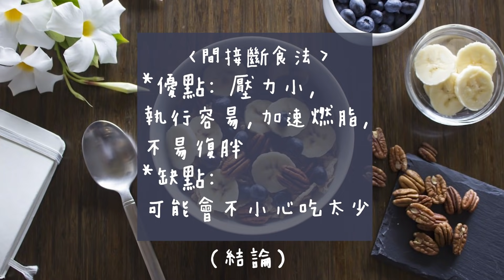八公斤減肥心路歷程分享 ｜節食/戒澱粉/喝檸檬水減肥有用嘛？｜成功減重不復胖的秘訣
Hello 我是楊允兒UNA👋🏻

我的身高169cm
體重曾經來到60Kg（體脂肪接近30）
我用了將近兩年的時間才慢慢摸索出適合自己的 減肥 方法
也在不知不覺間減掉了8kg
（雖然跟很多人比並不是很厲害的成就哈哈）

今天想跟大家分享一些我之前試過的減肥法
希望多多少少可以幫助到一些人
1. 節食減肥法（仙女餐）（01:07)
2. 戒澱粉減肥法 (02:18)
3. 檸檬水減肥法 (03:48)
4. 這個不行那個不行減肥法（05:15)
5. 間接斷食法（06:07)

關於減肥成功的秘訣
我個人覺得
不管網路世界提供多少減肥方法
最適合你的那個減肥方法還是需要自己客製化
然後融入你的生活變成另一種飲食/運動習慣
（切記不要心急，瘦的越快身體反彈越快）
這樣一來比較容易堅持下去
二來又能瘦的開心又健康喔～

好啦～那就希望大家喜歡我今天的影片
有什麼問題都可以在底下留言跟我說
也歡迎跟我分享你們的辛酸史